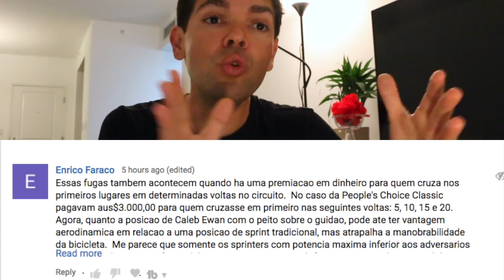Greipel o Gorila faturou etapa 1 TDU - Stage 1 Tour Down Under